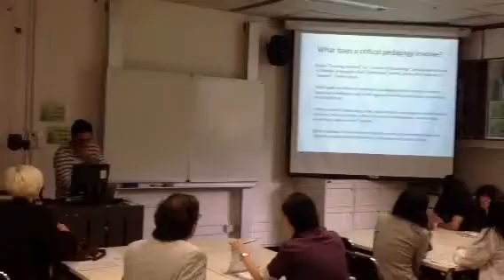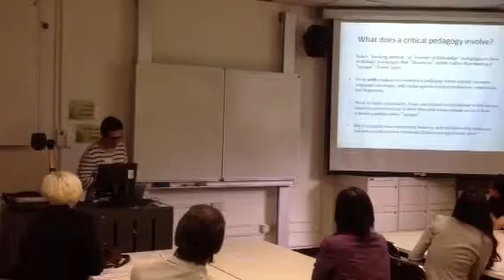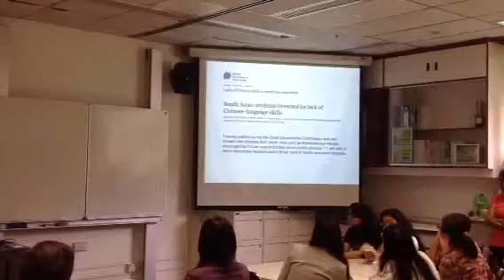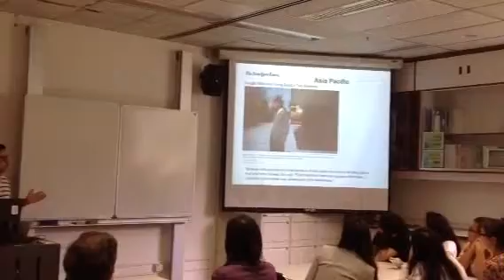Mr. Carlos Soto presents at HKU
Mr. Carlos Soto presents on his critical pedagogy and obstacles facing ethnic minority students in Hong Kong.